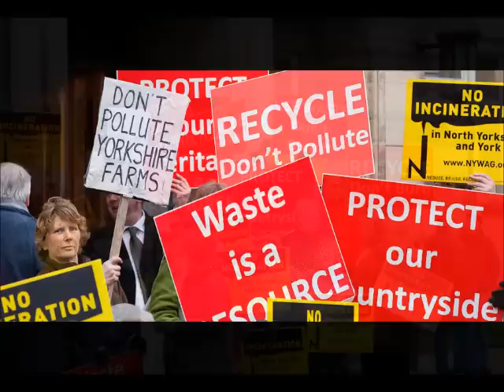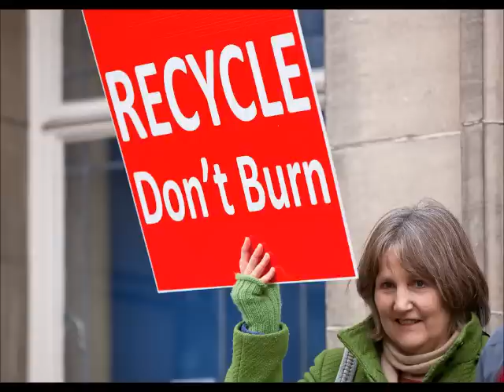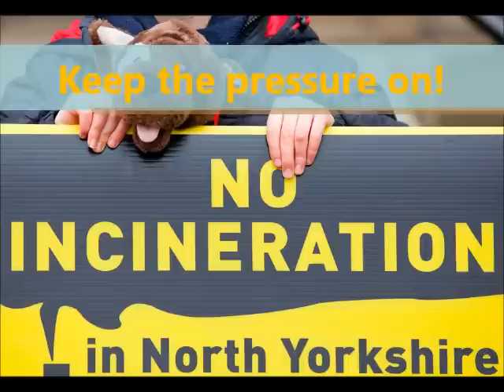Harrogate planners consult on incinerator plans 14-02-12